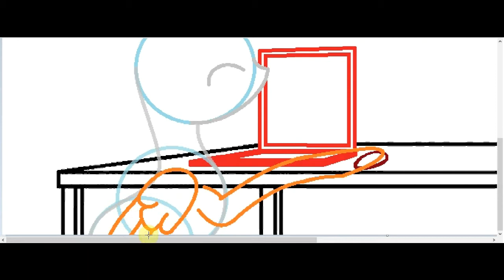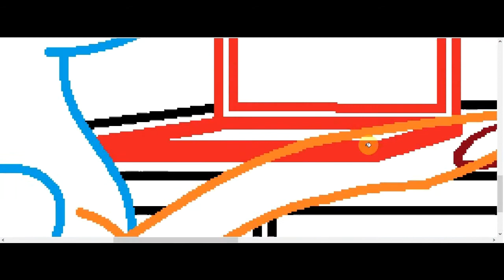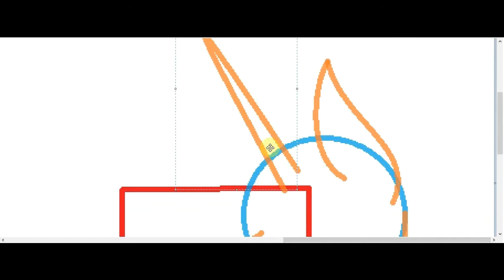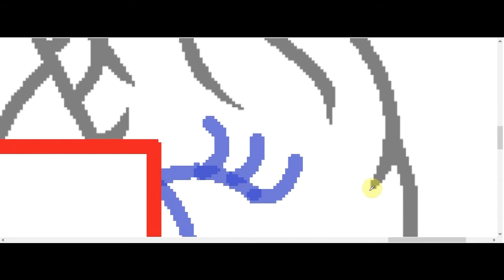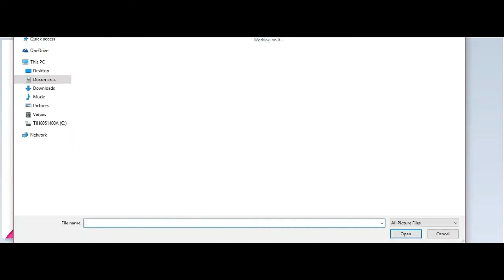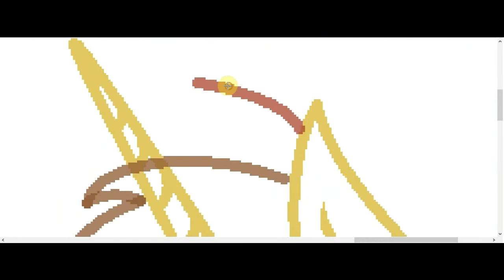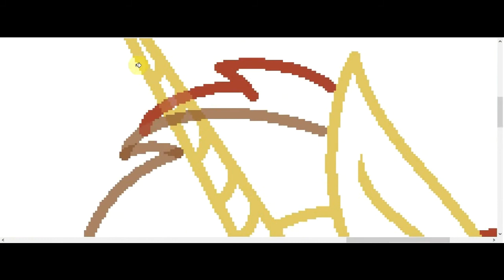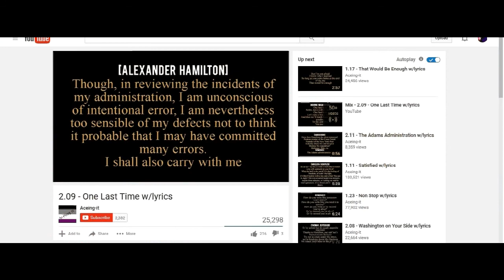Speedpaint of a Speedpaint...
XD, So hi guys, this thing has been sitting there doing absolutely nothing all this time so I thought "Hey! Why not finish it?" Aaaand So I did. Here it is!!!